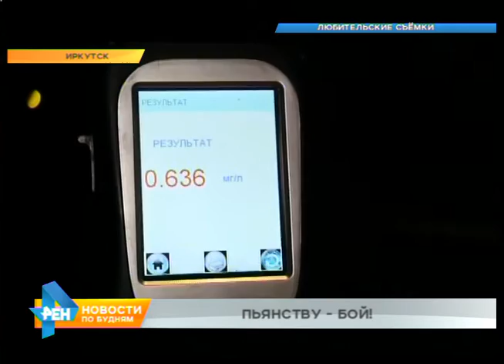Автохам: выпуск №143. Охота на пьяных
Серьезного наказания не избежать тем, кто садится за руль в пьяном виде. Инспекторы подсчитали, с каждым годом в Иркутске их становится всё больше. Мы не обошли эту проблему стороной и посвятили ей наш сегодняшний выпуск рубрики "Автохам". Павел Марчуков вместе с сотрудниками ГИБДД провел ночной рейд по городским улицам и готов рассказать об итогах.

Город погружен во тьму, но сотрудникам ГИБДД не до сна. Ведь именно ночью на дорогах активизируются пьяные автохамы. Например, этот водитель сразу вызвал подозрения - при виде инспекторов начал резко разворачиваться. Непродолжительная погоня, и уже в патрульном авто становится ясна причина бегства: водитель - под градусом.

- 0,636 мг на литр. В выдыхаемом воздухе содержится алкоголью
- Сколько норма?
- Погрешность прибора - 0,16 - должно быть допустимое.
- Здесь явное превышение?
- Да, превышение в 6 раз.

За это автохам-выпивоха заплатит штраф в 30 000 рублей. Вдобавок, скорее всего, ближайшие полтора года он не сможет перевозить семью. На какой срок водитель будет лишен прав, рассмотрит суд. Но как показывает практика, любители садиться за руль подшофе сурового наказания не боятся, с каждым днем число таких автомобилистов растет.

АНТОН КУРИЛЕНКО, руководитель отделения пропаганды ОГИБДД МУ МВД "Иркутское": "За 8 месяцев этого года было задержано свыше 3500 водителей, управляющих транспортными средствами в состоянии опьянения. При этом на территории, обслуживаемой госавтоинспекцией, было зарегистрировано больше 40 ДТП с участием водителей, которые управляли транспортными средствами в состоянии опьянения. При этом 12 человек погибли и больше 60 получили травмы различной степени тяжести".

Именно поэтому на борьбу с такими автохамами бросают все силы. По ночам инспекторы дежурят практически на всех оживленных перекрестках. Сотрудники останавливают каждый автомобиль. При этом водитель обязан подтвердить свое состояние. Отказ от проверки на опьянение - серьезное нарушение.

ПАВЕЛ МАРЧУКОВ, корреспондент: "После составления протокола машину не отдают водителю, а увозят ее на арестплощадку. Для этого сотрудники ГИБДД привлекают эвакуатор".

Только за эту ночь в Иркутске эвакуатор увез 68 автомобилей. Если учесть, что алкоголь существенно снижает реакцию, то так или иначе благодаря инспекторам удалось избежать аварий. Бороться с пьяными водителями может каждый. Если возникает подозрение, что автомобилист под градусом, нужно сообщать об этом в дежурную часть батальона ГИБДД. Быть может общими усилиями автохамов на наших дорогах станет меньше.